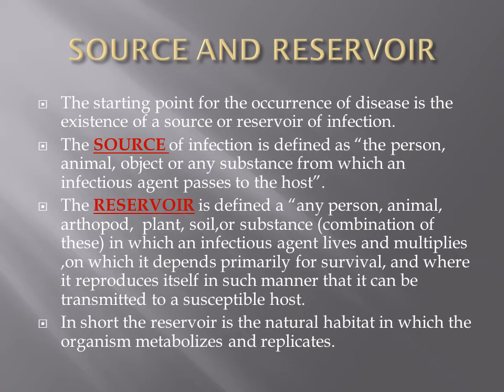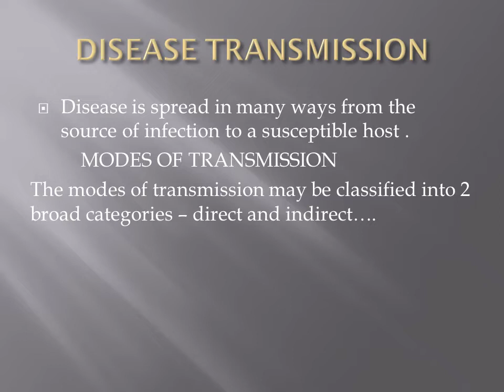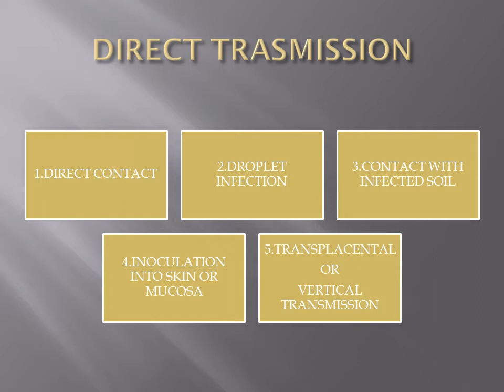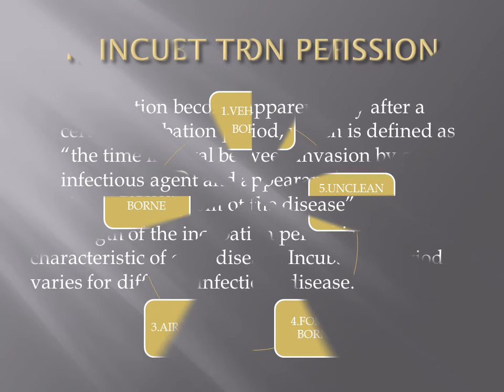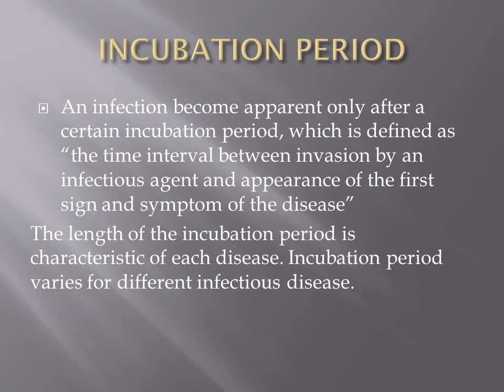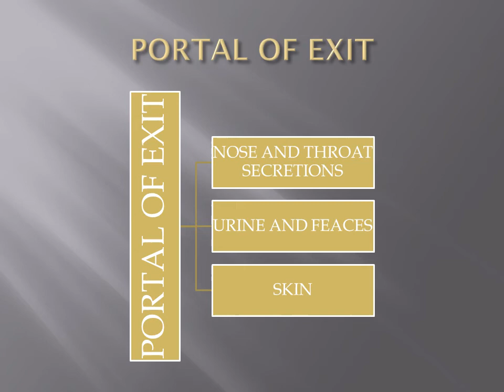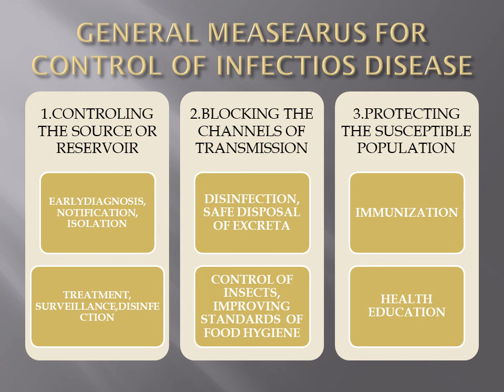1 GNM disease transmission continued BY Mrs .NEETHU SOJI